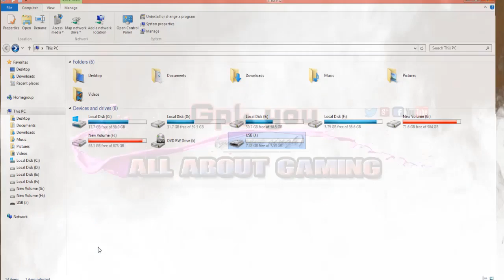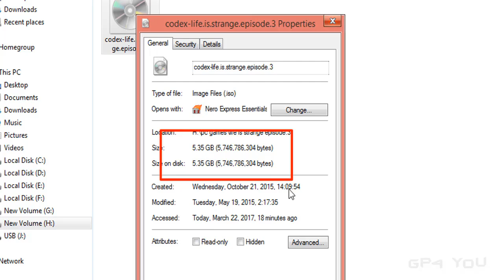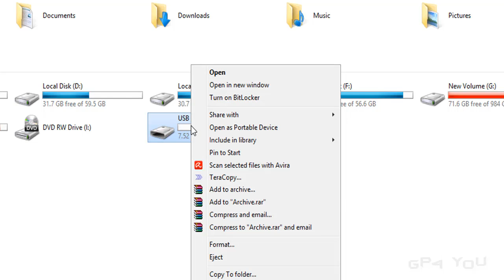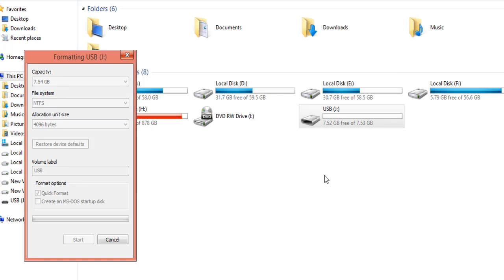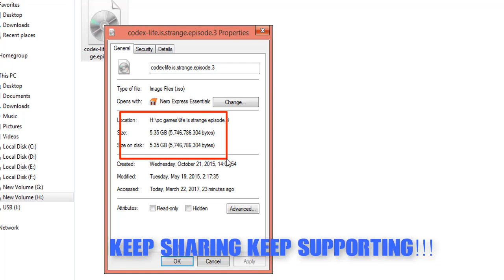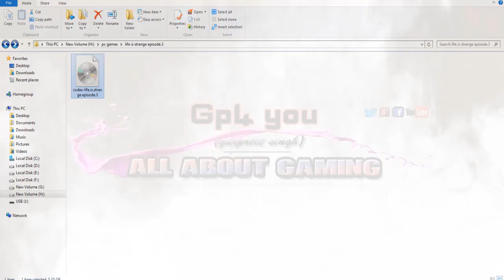How to | copy | files larger than | 4gb to a | usb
Why can't I transfer a 4GB or larger file to my USB flash drive or memory card?

This is due to FAT32 limitation. Files larger than 4GB can NOT be stored on a FAT32 volume. Formatting the flash drive as
 NTFS will resolve this issue.

     - Format the flash drive

1. Double-click My Computer.
2. Right-click on the flash drive, then select Format.
3. In the File system list, click NTFS.
4. Click Start.
5. Click OK to start formatting